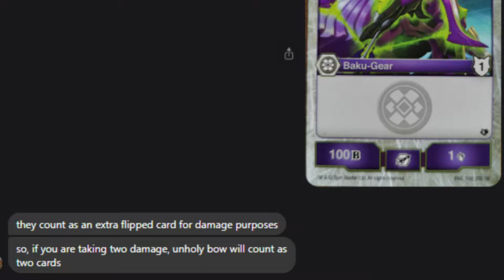SHIELD MECHANIC REVEALED | SHIELDS OF VESTROIA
Does the shield mechanic being clarified mean anything in the competitive space? As of now with the amount of cards that utilize this new mechanic - no. It will be interesting to see what happens when the shield gears become decent and there are plenty of them in all decks.